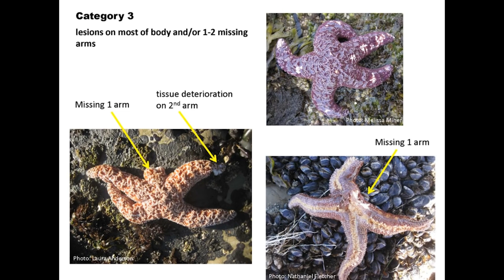WHY DOCTORS DON'T RECOMMEND FISH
We asked nutritionists and doctors at a medical conference whether fish is healthy.